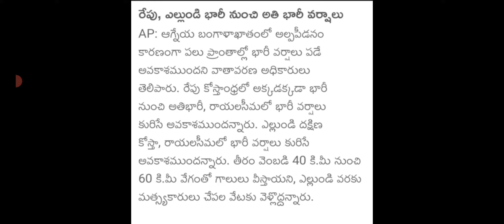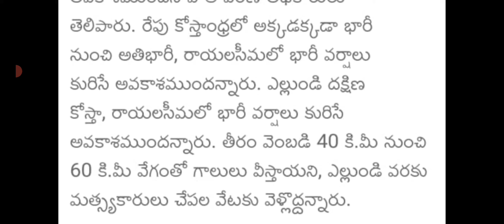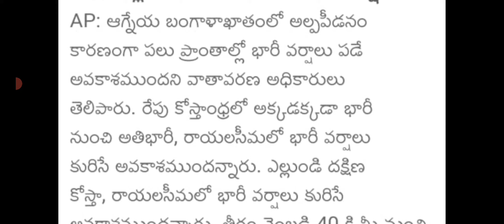ap weather forecast today live updates|ap weather report today|ap hevy rainfall today news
ap weather forecast today live updates|ap weather report today|ap hevy rainfall today news@DERANGULAMAHESH